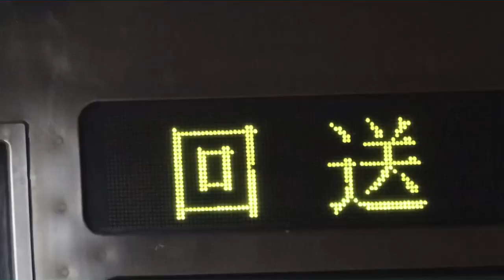YOUKAI NISHIJIN | 動画版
神音声に合わない変な映像ができた